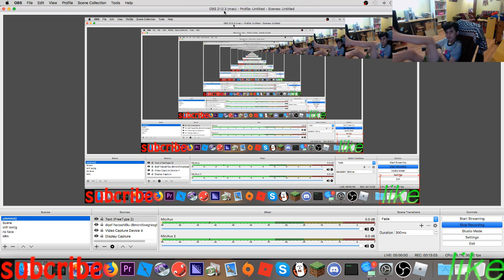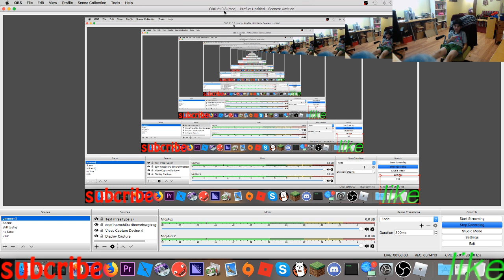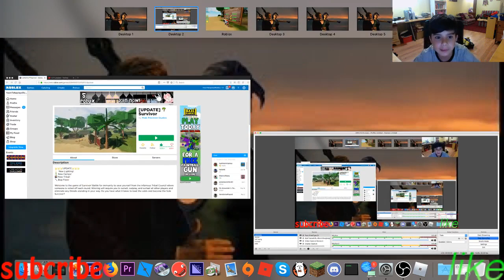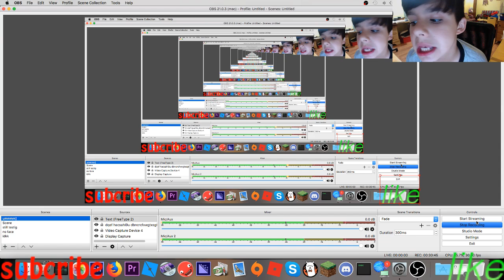EVERY ONE IN THIS GAME SUCKS (roblox serviver)